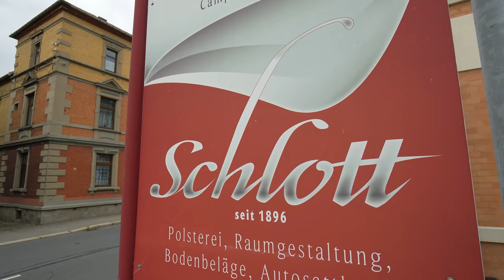6m WOHNMOBIL 2024 NEU 49.999,- €! 3fach Handwerker-Meister baut Face to Face m. Dusche (Werbung)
FLEXEBU GmbH
Auerbacher Str. 80
08248 Klingenthal
Deutschland
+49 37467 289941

0:00 Vorstellung WOHNMOBIL 2024 Umbau
1:50 Umbau Bett
6:05 Umbau zu Stauraum
9:00 Innenausbau
13:00 Umbau zu Sitzecke
22:55 Bad/WC
27:00 Küche
37:00 Kontakt Hersteller